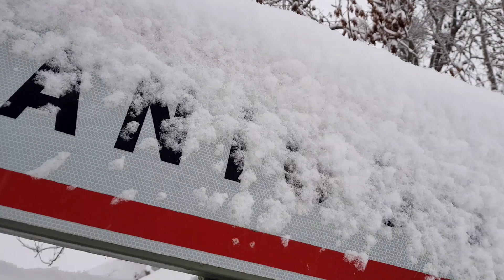La magie de l'hiver au village de Manigod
Réveil neigeux ❄ Réveil heureux 😃